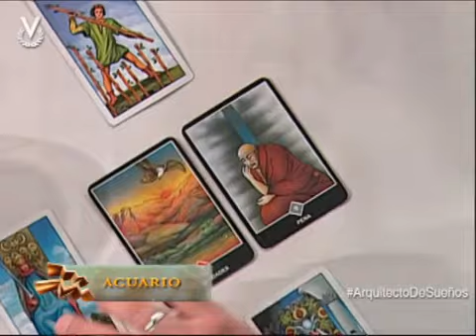Arquitecto de Sueños Acuario 10 02 2014